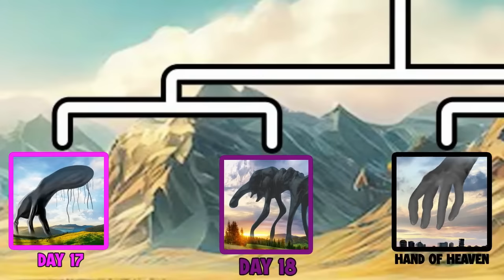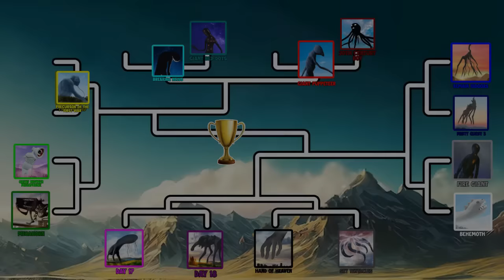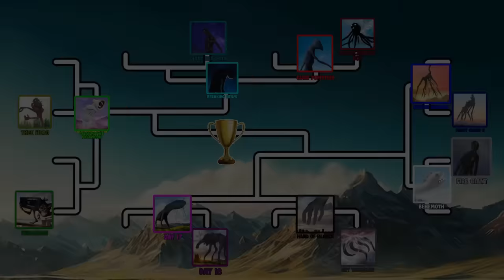Trevor Giant Monsters Tournament Battles | SPORE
Welcome to the first season of the Trevor Giant Monsters Tournament. The scary giant monsters of Trevor Henderson were aiming for the prize, the tournament cup! From Breaking News, Giant With Red Dots, to Great Mother Megaphone, to Day 17 / Wandering Faith, and even Behemoth! The battles are just epic. Who will be the strongest and scariest giant monsters of all and become the winner of the tournament? Let's find out!

From Trevor Henderson characters

Program used:
- Spore
- Spore: Galactic Adventures

Index:
00:00 Intro
00:13 Tournament List
00:46 Breaking News vs Giant With Red Dots
04:09 Giant Puppeteer vs 20th Century Boy
08:37 Precursor of the First War vs Tree Head
11:59 Great Mother Megaphone vs Megahorn
16:45 Day 17 vs Day 18
21:42 Misty Guest 3 vs Remain Indoors
25:20 Sky Tentacles vs Hand of Heaven
28:29 Behemoth vs Fire Giant
32:32 Breaking News vs Giant Puppeteer
36:21 Precursor of the First War vs Great Mother Megaphone
41:26 Day 17 vs Hand of Heaven
43:44 Behemoth vs Remain Indoors
46:25 Breaking News vs Great Mother Megaphone
50:20 Hand of Heaven vs Behemoth
54:18 Great Mother Megaphone vs Behemoth
58:24 Winner is...

Inspired by Stick Nodes animation stk and SCP creature. Also inspired by Pivot Animations